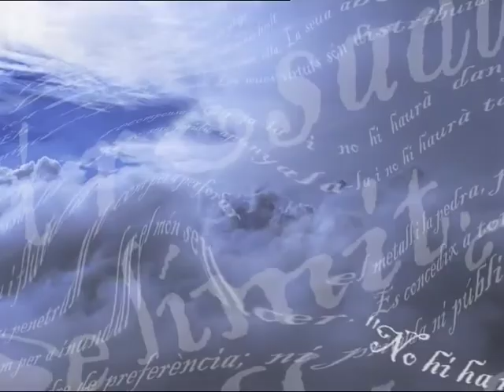Els secrets de l'aigua- El futur de l'aigua